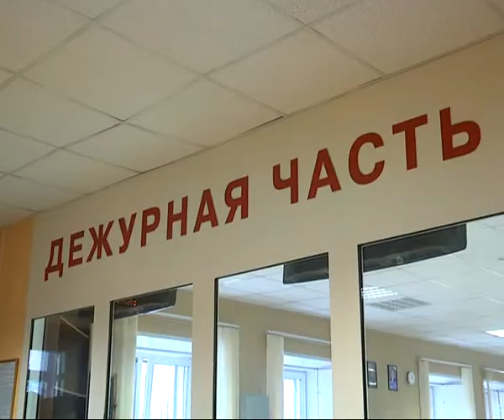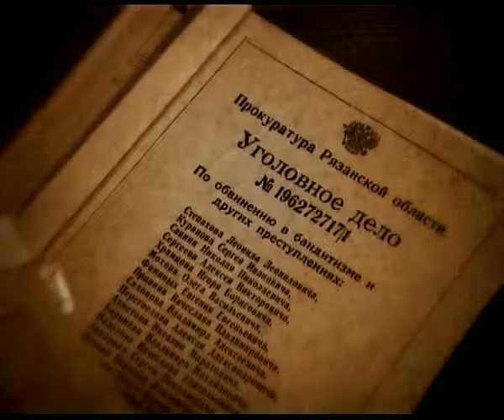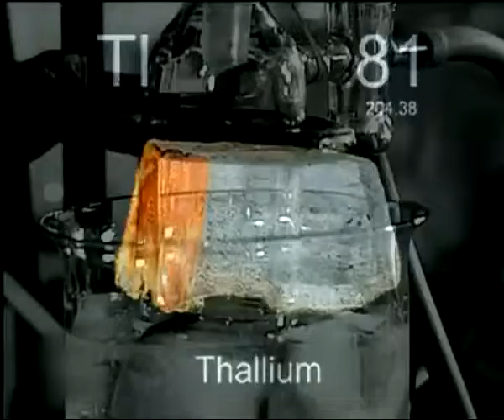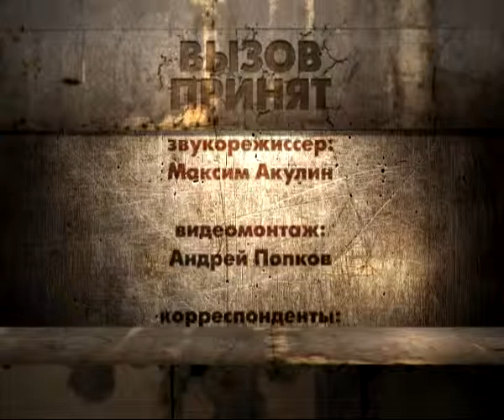Вызов принят 16.01.14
Не там мы ставим рекорды - изъята самая крупная за всю историю региона партия наркотиков. В гостях хорошо, но наглеть не надо. - очередные рейды избавляют город от нелегалов. Любовь и коварство - двое мужчин погибли от рук сожительниц.